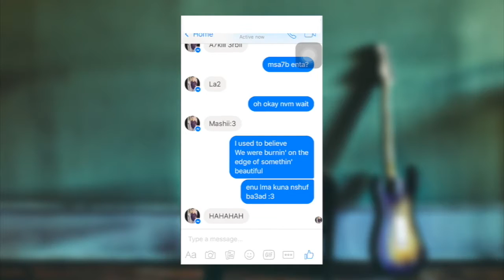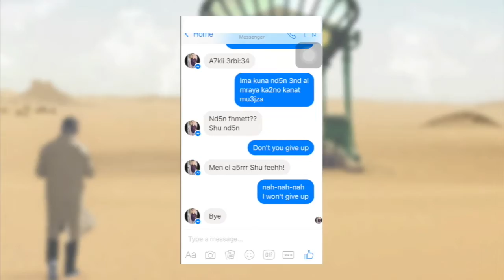song lyrics prank on my friend's ex boyfriend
okkay guys
did u like it ?
want me to do more pranks or smth?
inspired by Collins Key when i saw his vid i said easy and simple harmless prank lets do this waited the weekens to film it and it went good

subsctibe plz? like i have got 100 sub and thats crazy :)
have you seen my last prank?

i hope u like this vid eee which one u could relate to it the most ?
do u want me to make more of these ?

stalk me ?

business ?